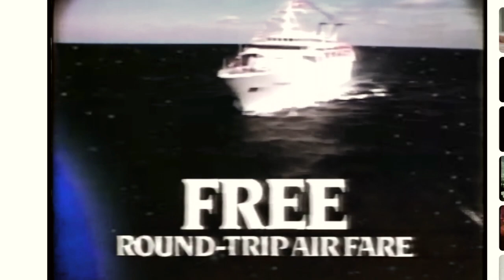the wave / sample type beat / minimalist lounge trap hip hop instrumental / Jazz Chillhop vaporwave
Produced by Wavey Ryan Lee
Aire 90 Records
vaporwave vhs trap beat
ryanlee1990